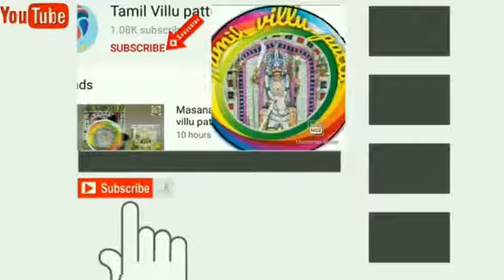கடையநல்லூர் தொப்பை மாடசாமி புலவர் பாடிய சிவனிஅம்மாள் வில்லுப்பாட்டு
Story of sivaniyammal

By